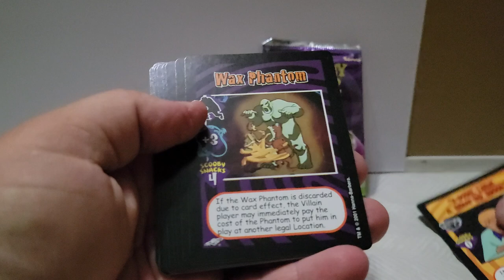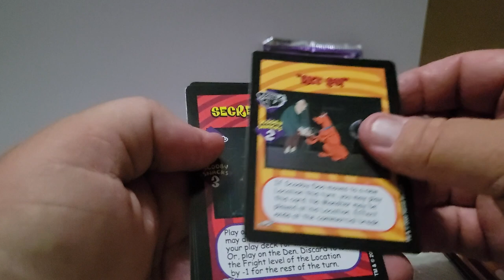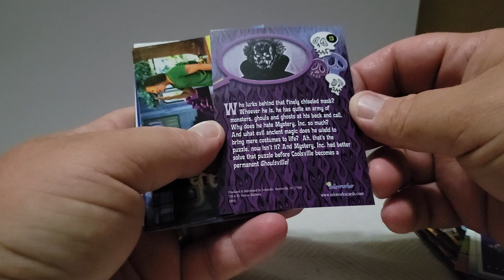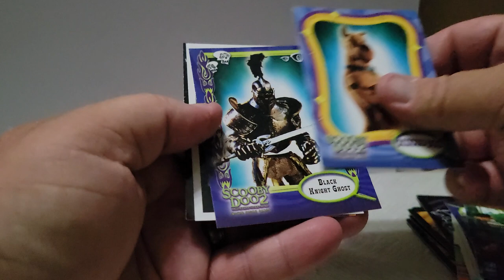Scooby-Doo! Trading & Game Cards Pack Opening nonsense!!